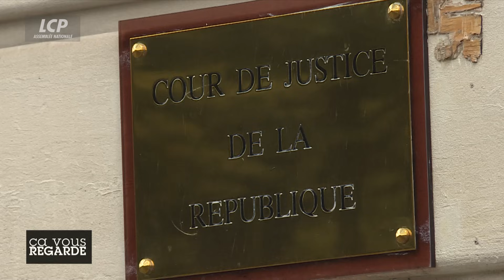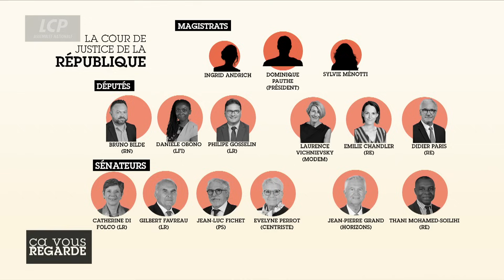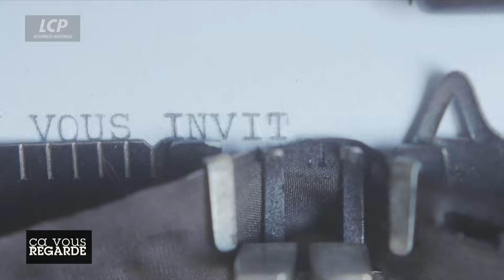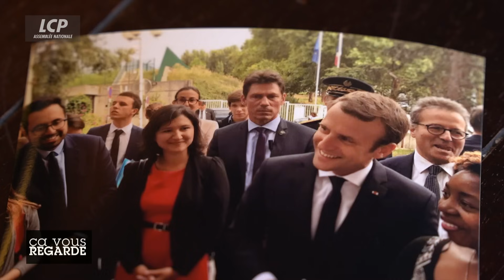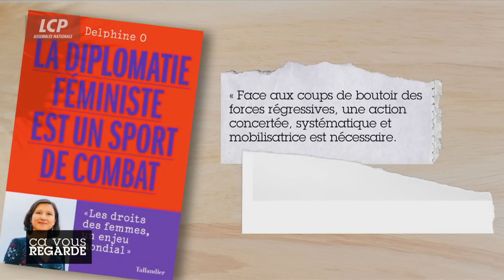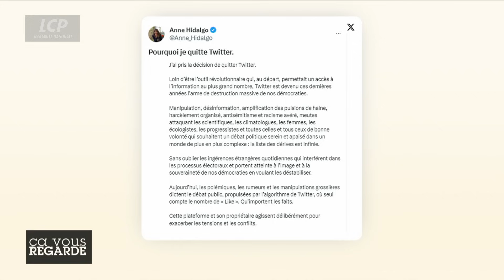Éric Dupond-Moretti : les raisons d'une relaxe | Ça vous regarde - 29/11/2023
Grand témoin : Delphine O, ambassadrice et autrice de « La diplomatie féministe est un sport de combat » (Tallandier)

GRAND DÉBAT / Éric Dupond-Moretti : les raisons d'une relaxe

Mercredi 29 novembre 2023, la Cour de Justice de la République (CJR) a relaxé Éric Dupond-Moretti et l'a jugé non coupable. Le Garde des Sceaux était accusé de « prise illégale d'intérêts ». Il lui était reproché, dans deux affaires distinctes, d'avoir usé de sa fonction de ministre pour régler ses comptes avec quatre magistrats qu'il avait publiquement critiqués lorsqu'il était avocat. Jacqueline Laffont, l'avocate du Ministre de la Justice, a souligné qu'il s'agissait selon elle d'une « victoire du droit et de la séparation des pouvoirs ». La situation de conflit d'intérêts a bien été reconnue par la CJR mais il n'a pas été prouvé que le Ministre en avait connaissance. La Première ministre, Elisabeth Borne, a indiqué dans un tweet se « réjouir » qu'Éric Dupond-Moretti puisse poursuivre ses activités au sein du gouvernement. Éric Dupond-Moretti est-il pour autant lavé de tous soupçons ? Ce verdict est-il une preuve qu'il faut supprimer la CJR ?

Invités :
- Alexis Izard, député Renaissance de l'Essonne
- Charles de Courson, député LIOT de la Marne
- Mathieu Delahousse, grand reporter à l'Obs
- Anne-Charlène Bezzina, constitutionnaliste, maître de conférences en droit public à l'Université de Rouen

GRAND ENTRETIEN / Delphine O : la diplomatie féministe, une arme pour défendre les droits des femmes ?

La diplomatie féministe a pour objectif de placer la question des droits des femmes au coeur de l'action internationale des Etats. Delphine O fait un état des lieux de celle-ci en décrivant le combat diplomatique de haute intensité autour de la liberté de la femme. En partant d'un pays, d'une organisation ou d'une personnalité, elle expose trois combats pour le droit des femmes : la liberté à disposer de son corps, leur place dans les conflits et leur rôle dans la protection de l'environnement. Le combat pour ces droits sera long : « il faudra encore 286 ans avant que toutes les discriminations légales envers les femmes soient supprimées des cadres juridiques nationaux ». Le terme « diplomatie féministe » apparaitra-t-il un jour dans une Convention ou un traité international ?

LES AFFRANCHIS
- Cécilia Gabizon, directrice des rédactions de « ETX - Majelan »
- Thomas Lestavel, journaliste indépendant, spécialiste des questions économiques
- « Bourbon express » : Stéphanie Dépierre, journaliste LCP